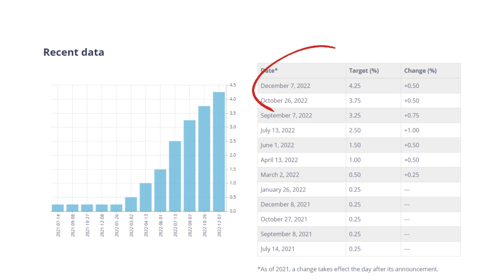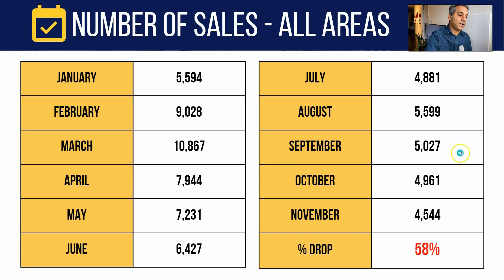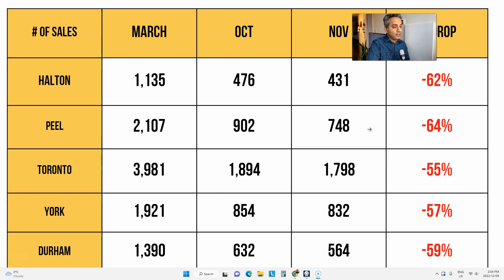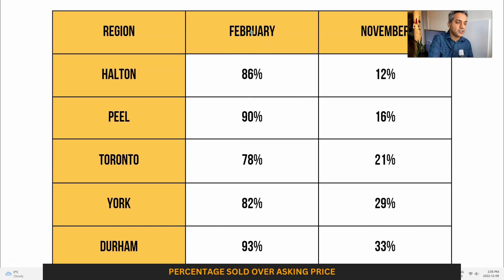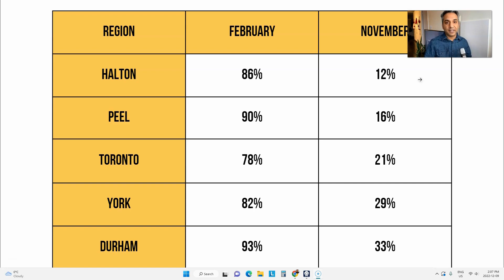Bank Of Canada's Rate Hike WIPES OUT The Real Estate Market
Bank of Canada raised the interest rate again in December by 50 basis points. That is the 7th interest rate hike by Bank of Canada this year. They're doing whatever it takes to bring down the inflation.
Here's how the Bank of Canada rate hikes have affected the real estate market in the Greater Toronto area.

Vic Singh
Realtor®
Cloud Realty Brokerage